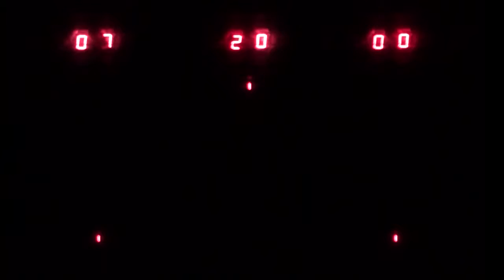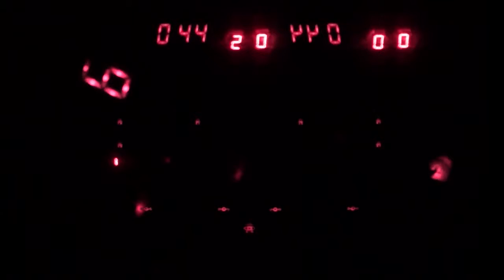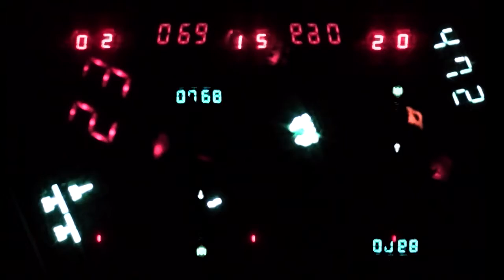Invaders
A montage overlay of several handheld games in my possession.  Can you name them all?